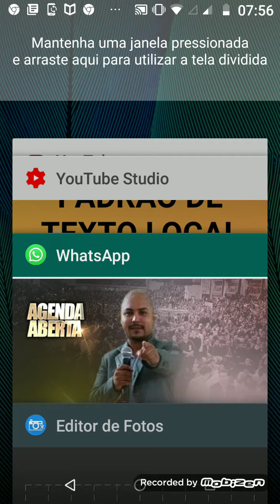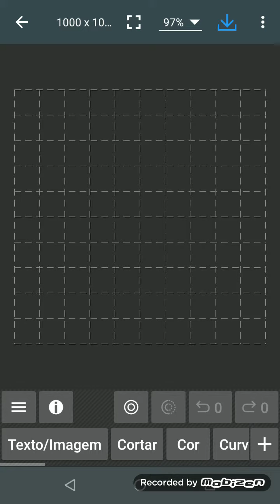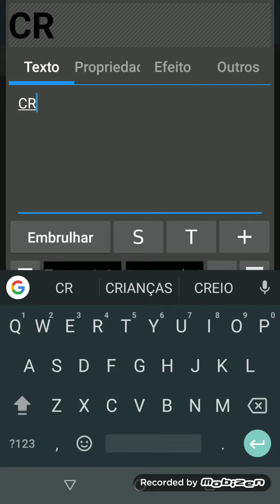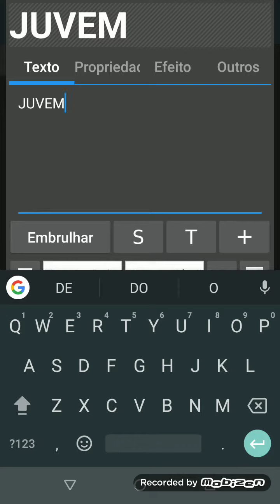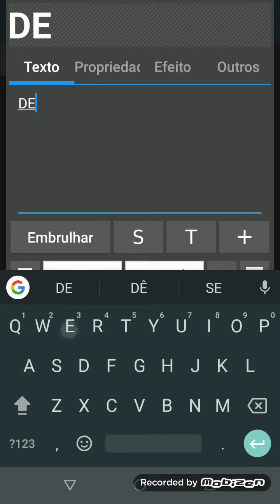PADRÃO DE TEXTO CENTRAL